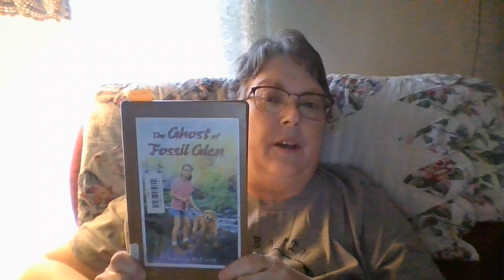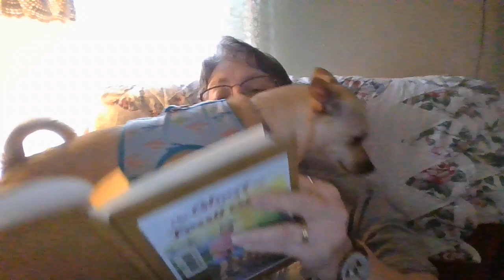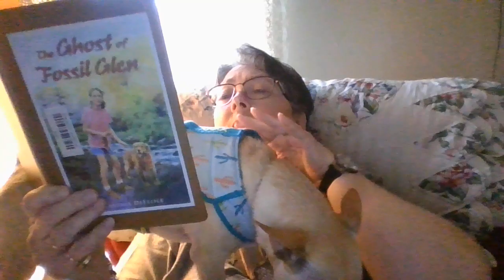Isom Announcements The Ghost of Fossil Glen by Cynthia DeFelice 4th Chapters 24 & 25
The Ghost of Fossil Glen by Cynthia DeFelica 4th Grade Chapters 24&25